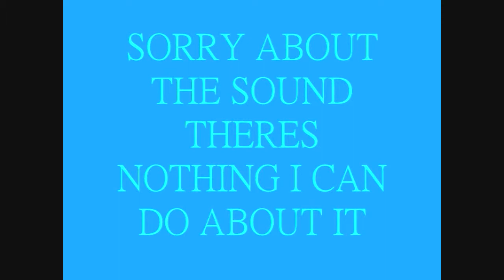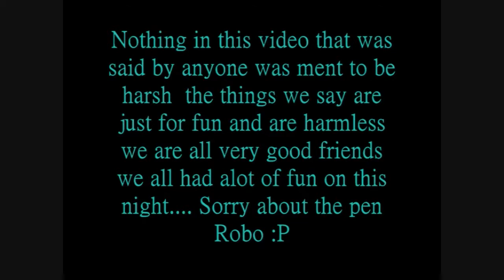MASH UP AT JOSHES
not finished but matt wanted it up so here it is enjoy.